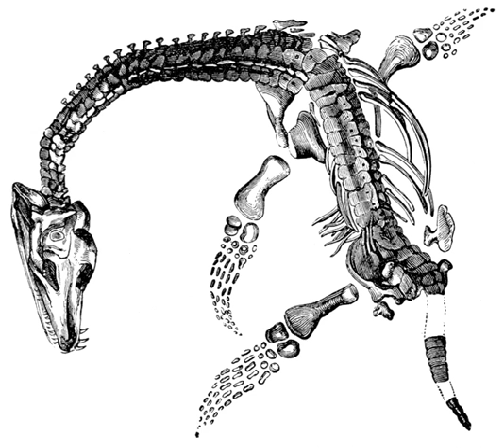Paleobiology (journal) | Wikipedia audio article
- Socrates

SUMMARY
Paleobiology is a scientific journal promoting the integration of biology and conventional paleontology, with emphasis placed on biological or paleobiological processes and patterns. It attracts papers of interest to more than one discipline, and occasionally publishes research on recent organisms when this is of interest to paleontologists.